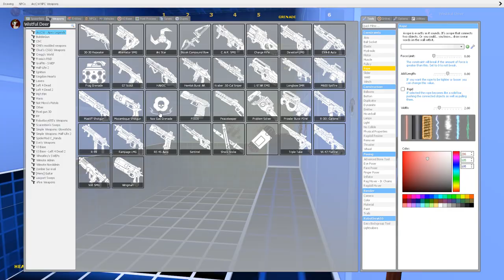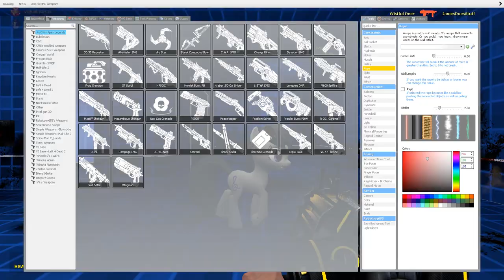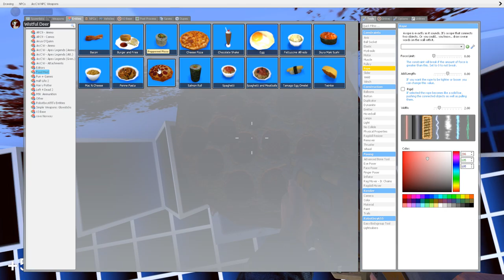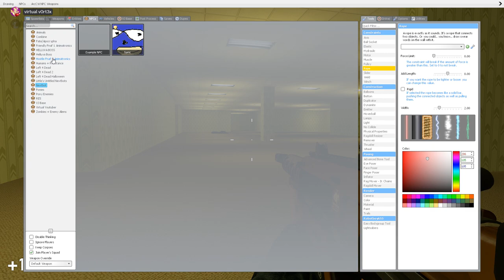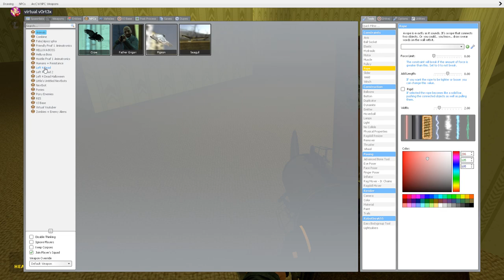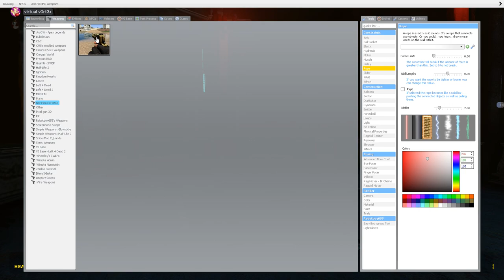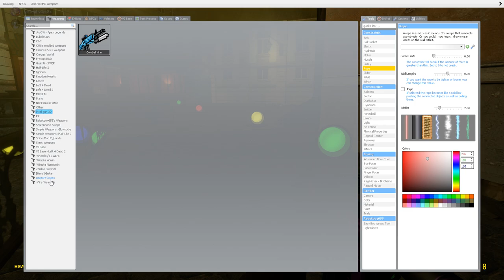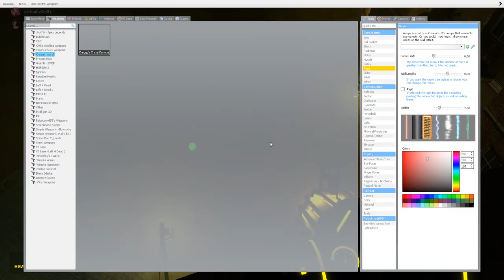YEET! | Garry's Mod Sandbox (w/Wistful Deer)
Haven't played GMOD sandbox in a minute, and me and Wistful got together
to finally make a video on it!
Speaking of Wistful!
check him out here, I'm really trying hard to get my boi to gain some
you can buy GMOD here on Steam!

-Social Media-